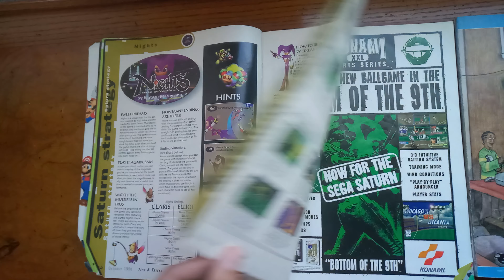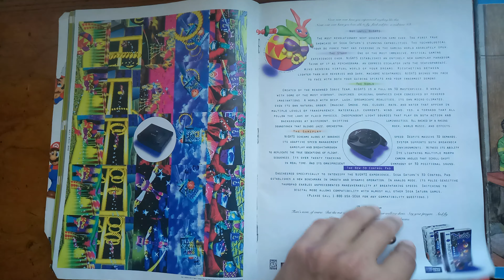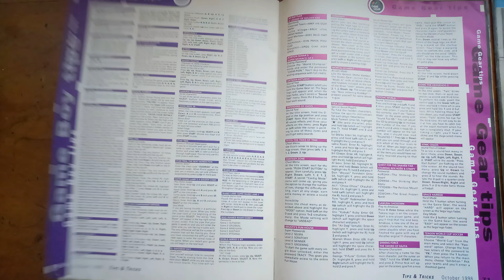Old mag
Rediscovering the issue. Got some codes as well as move lists.